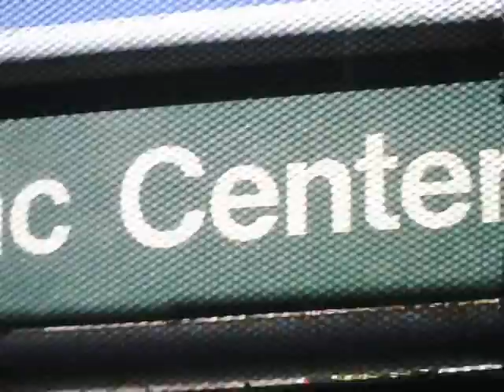People Mover, Detroit, Broadway to Greektown Stations, mostly left window, April 27, 2013